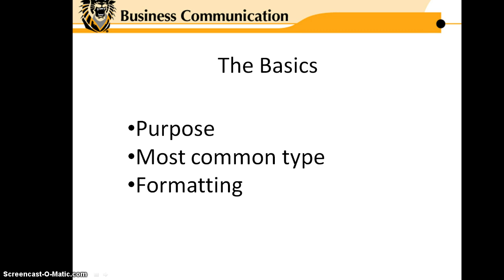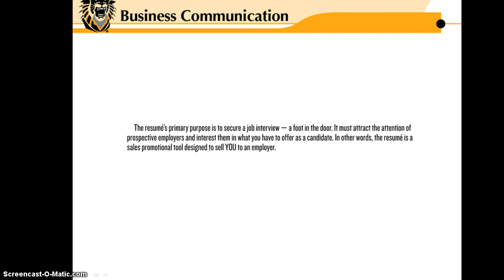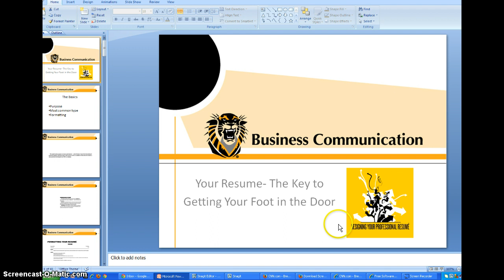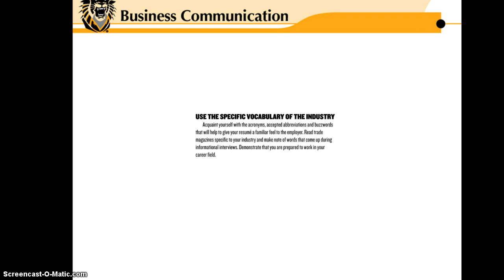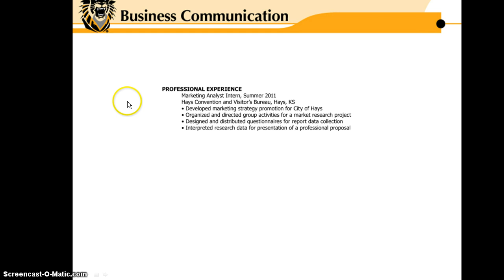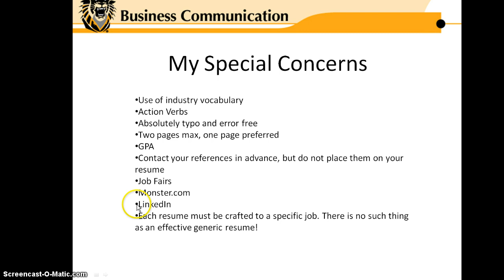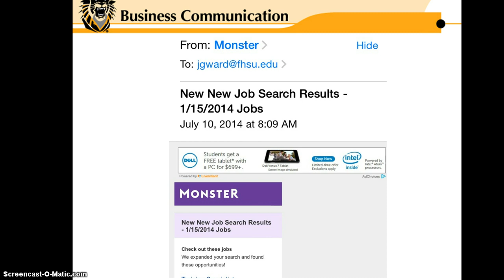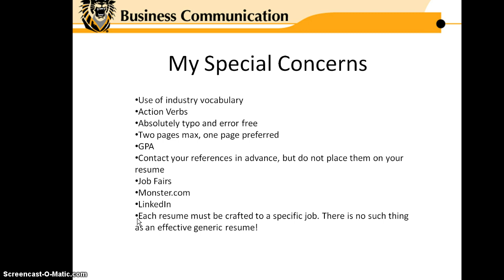Your Resume- The Key to Getting Your Foot in the Front Door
I cover key areas related to the FHSU document, "Designing Your Professional Resume." I cover the purpose for resumes, the most common type and formatting. In addition, I cover ten of my special concerns in resume preparation.